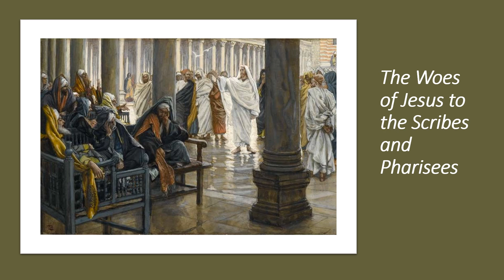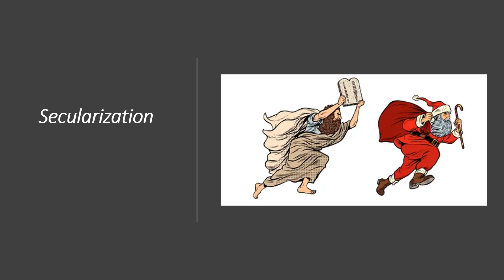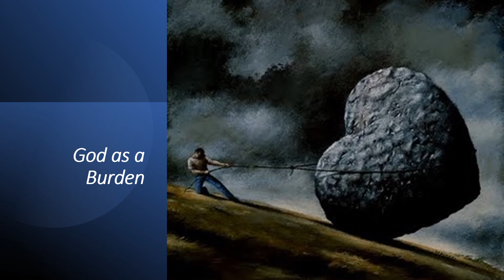The New Religion of No Religion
The whole purpose of a true religion should be to bind and connect again the fallen creatures of this world with their Creator by dissolving the illusions that prevent them to acknowledge their true spiritual nature.
We don't belong to this world; our true home is with God.
Jesus was sent into this world to help us return to our true kingdom, the kingdom of God, and to acquire sonship with our Father in heaven, and He showed us the way. As a result of His life example, and resurrection, Christianity was born as a true religion.
Immediately afterwards, a strong resistance from the defeated ruler of this world began with the aim to distort His messages and corrupt His messengers.
And now a days, the world hates those that are not of the world. This sums up the existence of the new religion of no religion.